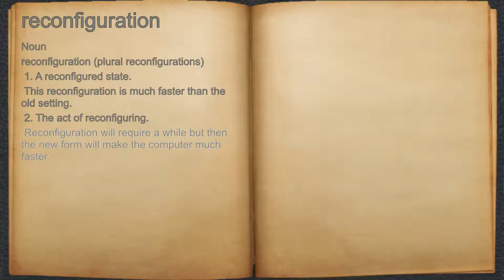What does reconfiguration mean?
A spoken definition of reconfiguration.

Intro Sound:
Typewriter - Tamskp